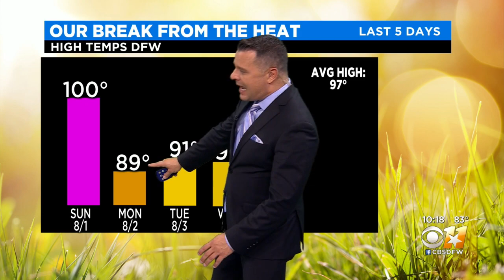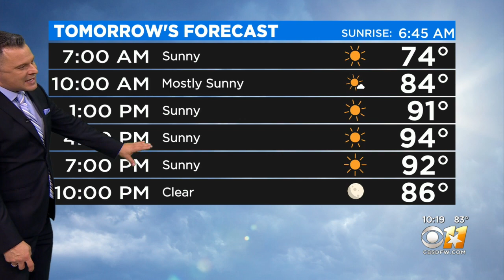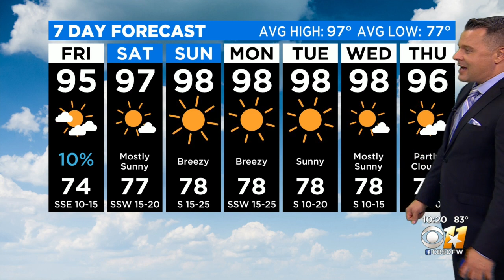The Heat Is Back!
We will have highs in the mid to upper-90s in the coming days.